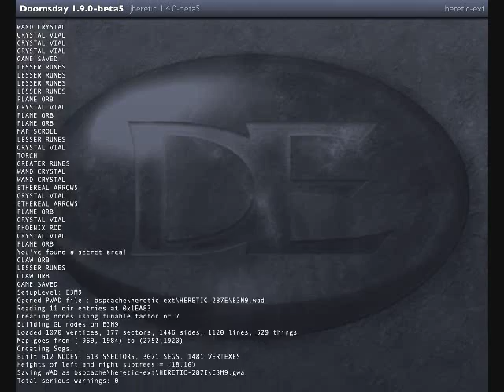Heretic - Episode 3: Secret Map - The Aquifer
Part of a series of videos that shows the game Heretic by Raven Software and ID Software. The set difficulty, as can be seen on the first map of each episode, is "thou art a smite-meister," 2nd most difficult setting. Map transitions within each episode are consistant, meaning health, armor, weapons, and ammo are carried over. Items in inventory reset to 1 if I have more than 1 (part of the game). Mouse is enabled and so is jumping. Since the original Heretic did not have jumping, I do not attempt to reach places that I haven't been to yet by jumping. If I have been there before, I jump in order to save time. Hope you guys enjoy =)

*This map transitions from Episode 3: Map 4 - The Azure Fortress, and transitions to Episode 3: Map 5 - The Ophidian Lair.*